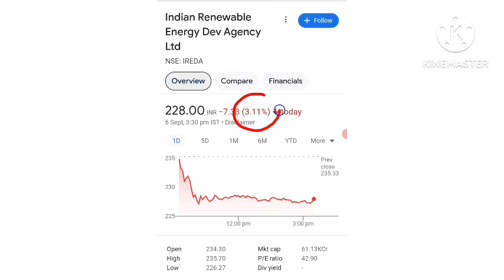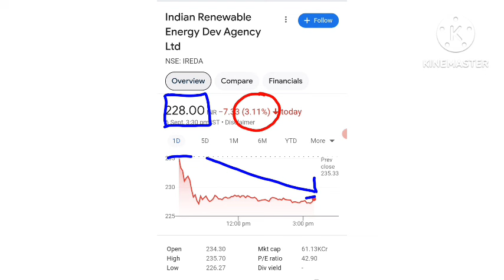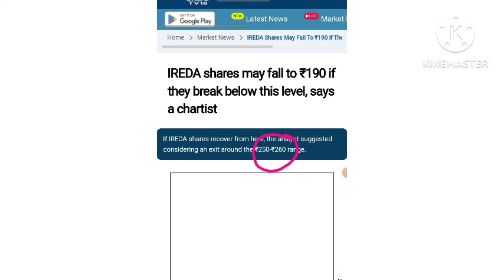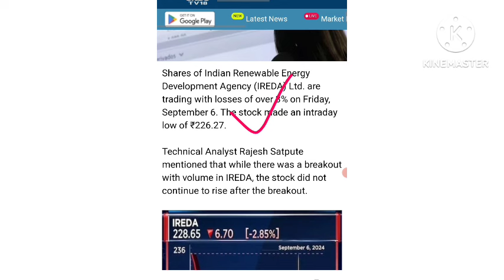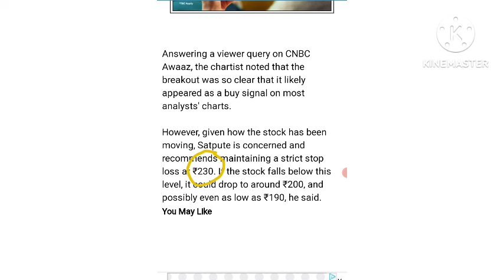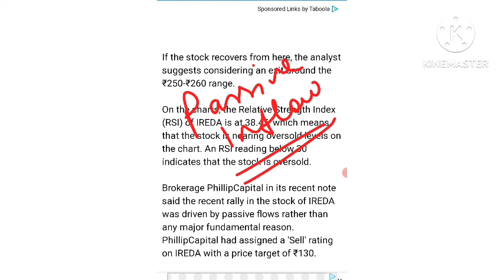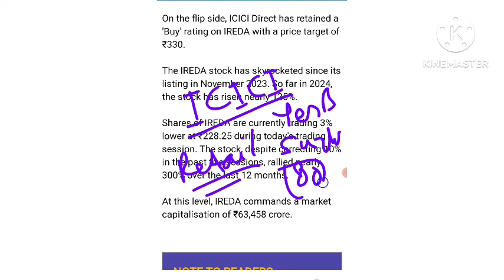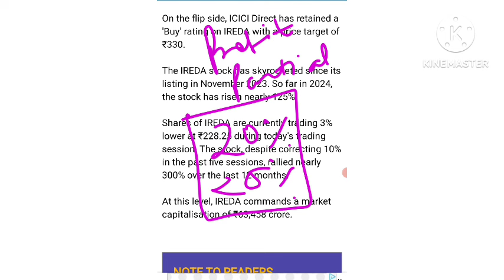IREDA share news 🔥 IREDA SHARE LATEST NEWS | IREDA stock IREDA stock news